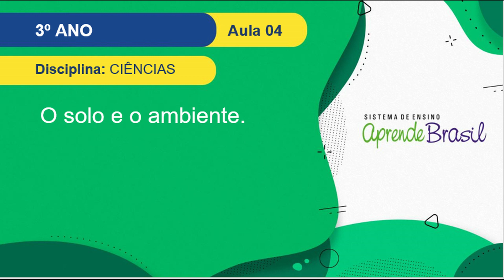3° ano – Vol. 2 – Ciências - Solo e ambiente